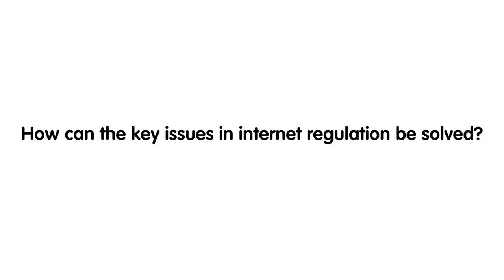Can regulation save the Internet? A view from London II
The internet was once widely perceived as a space for innovation overseen by little to no traditional regulation. However, this paradigm is increasingly being questioned by figures from across government, the private sector, and wider society – who argue in favour of adequate regulation to mitigate the harmful effects of the internet. But what should this regulation look like? Who is responsible for implementing it?

It is with this in mind that the European Council on Foreign Relations in collaboration with Telefonica launched a series of workshops in London, Berlin, Washington, Brussels and Madrid to debate these questions with stakeholders.